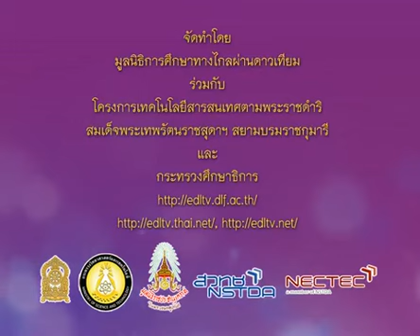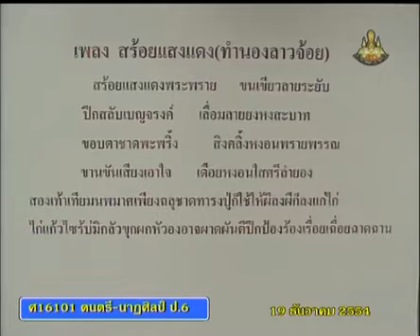064_1009+6541219_C+การขับร้องเพลงไทย เพลงสร้อยแสงแดง+เพลง สร้อยแสงแดด+musp6+dltv54